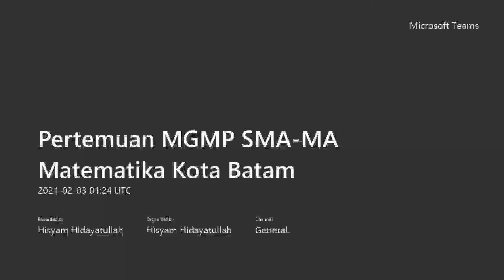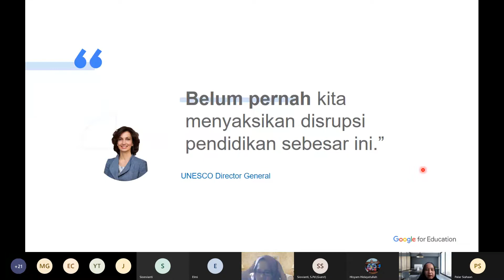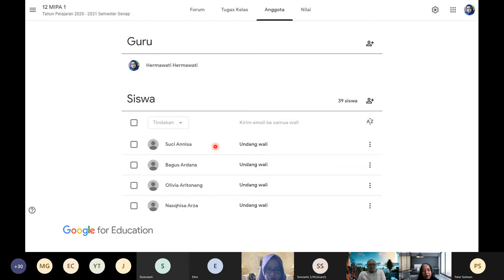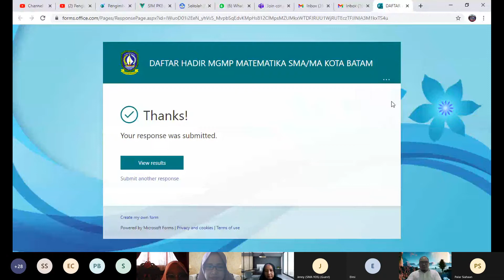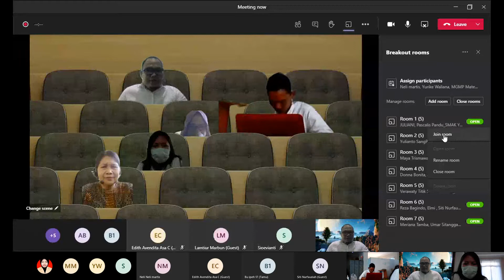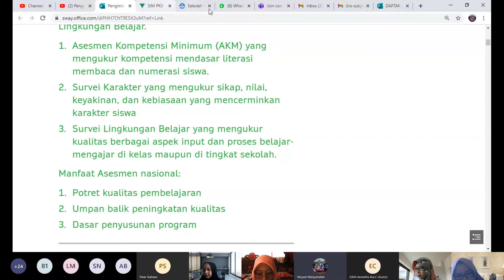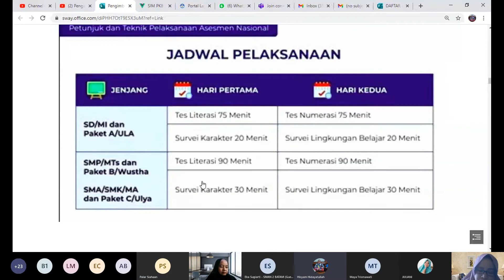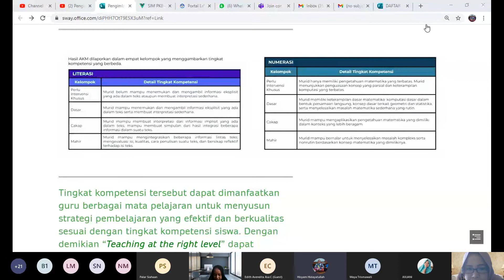Pertemuan MGMP SMAN 1 batam secara Daring 3 Feb 2021 Google suite dan pengimbasan AKM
Bagi bapak/ibu yang memerlukan undangan dan surat keterangan sebelum2nya, bisa dilihat pada link berikut:
💫 TP. 2020/2021: